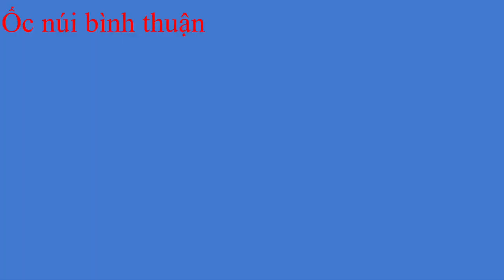Ốc núi Bình thuận và cách chế biến..!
Và chúc mọi người xem video vui vẻ..🥰🥰🥰